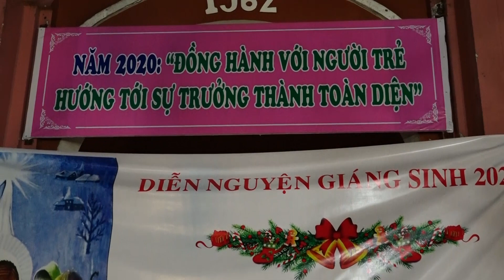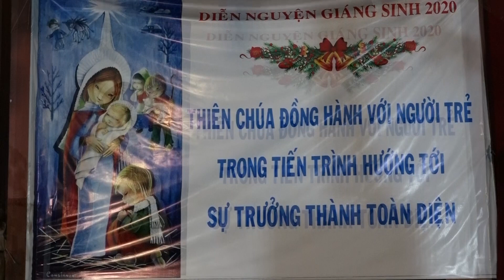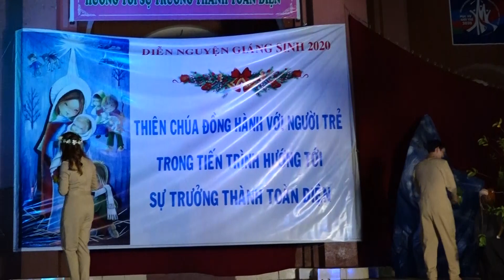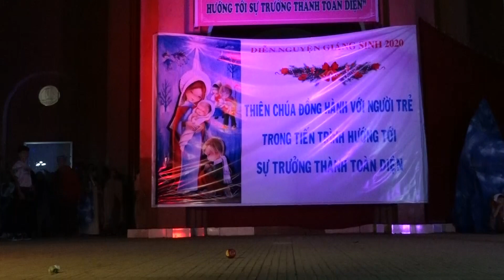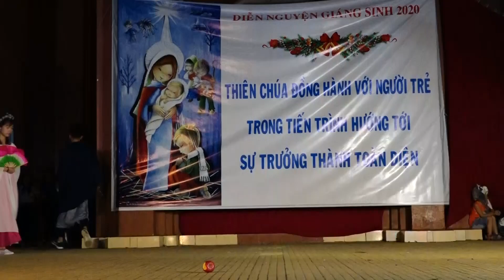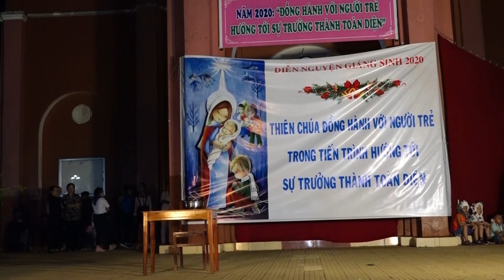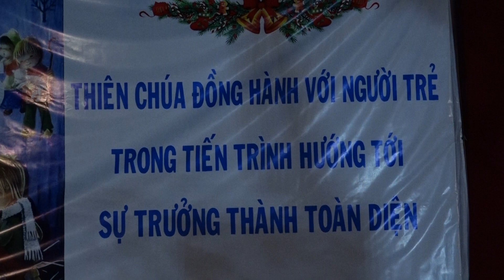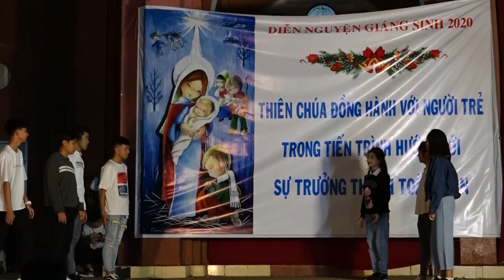DIEN NGUYEN 2019 TAN THANH